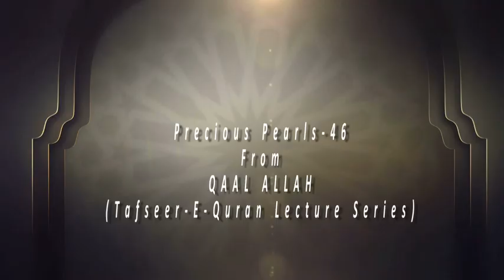Jadu tonay ka ilaj!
Shayateen aur jinnat kin par hawee hotay hain, Jadu tonay ka ilaj